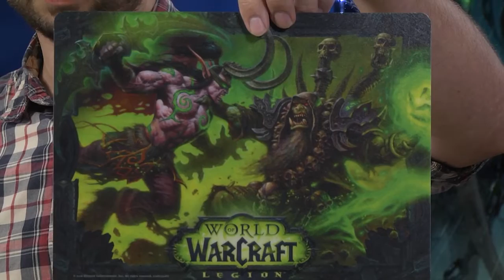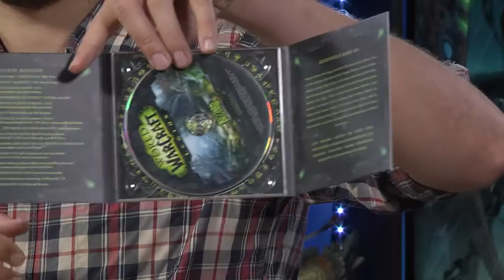Unboxing World of Warcraft Legion - Das steckt in der Collector's Edition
World of Warcraft: Legion (WoW Addon) günstig und digital hier bei GAMESROCKET.de kaufen

World of Warcraft: Legion erscheint wie üblich neben der Standard- und der Digitalen-Deluxe-Edition auch als Collector's Edition. Im Unboxing-Video packt GameStar-Redakteur Michael Obermeier die Sammelbox (Preis: 79,99 Euro) aus und zeigt, welche Inhalte sich darin befinden.
Wie schon bei den CEs zu Warlords of Draenor oder Cataclysm enthält die Legion-Box ein Artbook (176 Seiten Hardcover), ein Mousepad (mit Legion-Design), eine Making-Of-DVD & Blu-Ray sowie den Soundtrack auf CD.
Zusätzlich bekommen alle Käufer digitale Boni, darunter einen Teufelspirscher der Illidari (Reittier) und Knurps (Haustier) für WoW, den Teufelspirscher für Hearthstone, zwei Portraits von Illidan und Gul'dan für StarCraft 2 sowie einen Satz Flügel und Helm für Diablo 3. Alle digitalen Inhalte sind übrigens auch in der deutlich günstigeren Digtitalen Collector's Edition für 59,99 Euro enthalten.

Wichtig: Auch die CE enthält nicht die zum Spielen erforderliche Vollversion von World of Warcraft. Die muss separat gekauft werden.